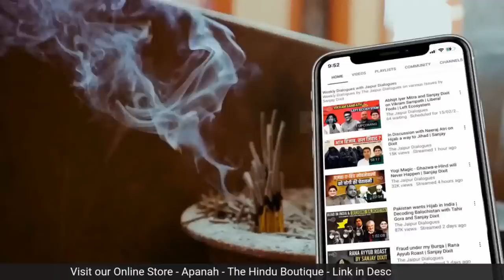Shocks in Bollywood after Dharmic Movies Success | Veer Savarkar Movie | Pratik Borade, Omkar C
Bollywood is still making a large majority of woke and anti-Hindu movies, but they are bombing on the turnstile. On the other hand, most of the pro-Hindu movies are runaway hits, with a flood of new movies on Ajmer, Savarkar, Ramayana and Mahabharat. Omkar Chaudhary and Pratik Borade join Sanjay Dixit to discuss.

Accounts Details for Direct Transfer:
Bank Name: AXIS Bank
A/C Name: JD Digital Private Limited
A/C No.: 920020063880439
IFSC Code: UTIB0001645
Swift Code: AXISINBB010
Type: Current Account

➿Clubhouse: @thejaipurdialogues